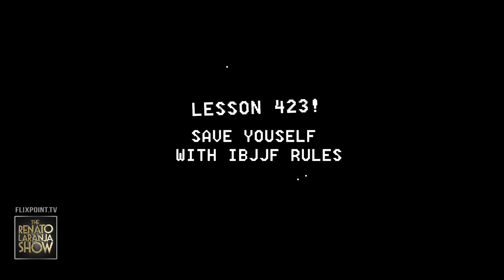Renato Laranja Show: Episode 5 with Frank Shamrock and Michael Bisping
Guest Appearance Frank Shamrock, Michael Bisping, and Kit Dale.  Exec Producers:  Echo Charles (@echocharles), Jade Charles (@jadecharles).
More at Flixpoint.tv